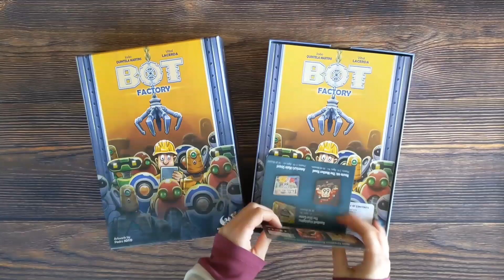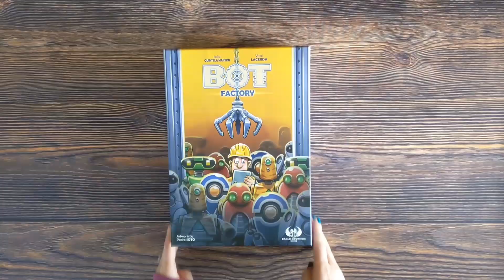Bot Factory - 3-Minute Unboxing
3-Minute Unboxing of Bot Factory from Eagle-Gryphon Games.

Today we'll unbox Bot Factory designed by Vital Lacerda and João Quintela Martins with artwork by Pedro Soto.

Bot Factory is a worker placement and set collection game that is a lighter, less complex, iteration of Vital Lacerda's Kanban. In Bot Factory, players are collecting parts and blueprints to build robots. The robots will earn players points based on the contracts the players have claimed and the value of the robots in the market.